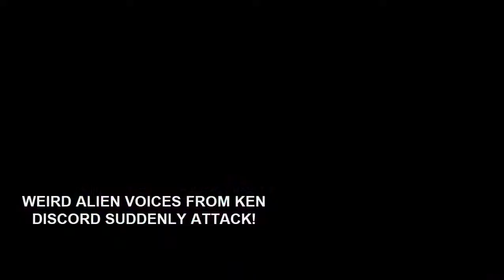Nature Life Random Moment : "THE THING"